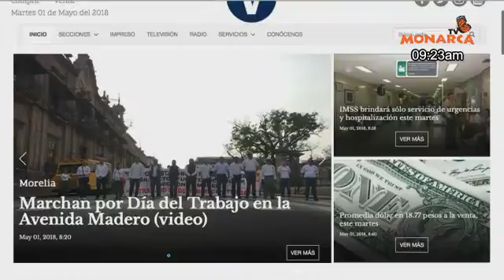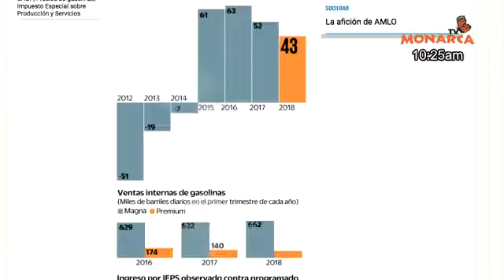01 05 2018 NOTICIARIO MATUTINO DENUNCIA CIUDADANA TV MONARCA